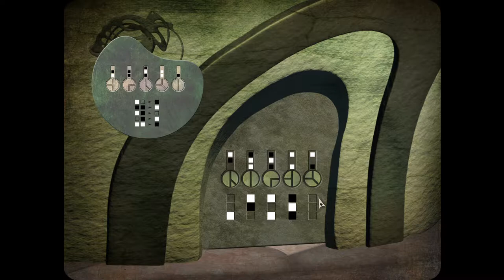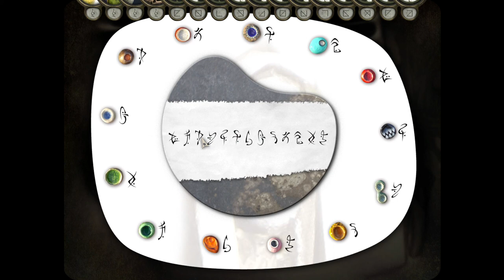Leaves - The Journey #9